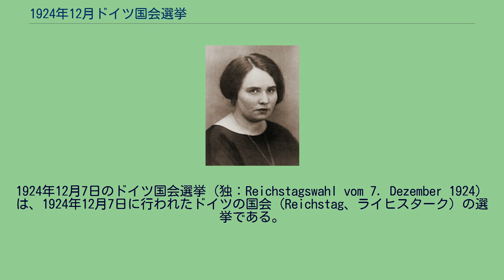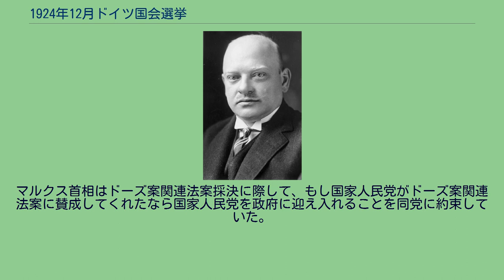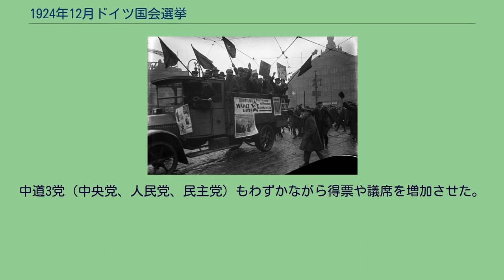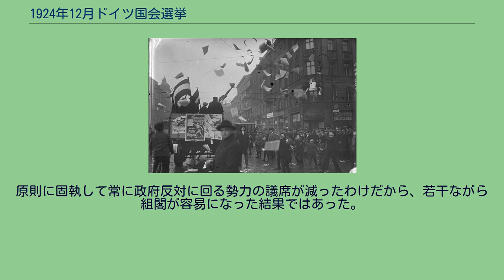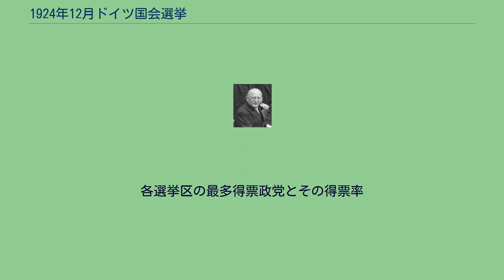1924年12月ドイツ国会選挙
1924年12月7日のドイツ国会選挙（独：Reichstagswahl vom 7. Dezember 1924）は、1924年12月7日に行われたドイツの国会（Reichstag、ライヒスターク）の選挙である。
ヴィルヘルム・マルクス内閣(中央党、人民党、民主党、バイエルン人民党連立)が右(国家人民党)にも左(社民党)にも政権与党を広げることができなかった結果、政権運営に行き詰まり、国会勢力構成の変化を期待して行った解散総選挙である。
しかし結果としては国会勢力構成に大きな変化はなかった。
結局1925年1月に国家人民党を与党に加えたハンス・ルター内閣が発足することになる。
1924年5月4日の国会選挙は強硬保守野党国家人民党が大躍進し、また極右(当時非合法化されていたナチ党偽装政党)や極左(共産党)が躍進するというヴィルヘルム・マルクス内閣(中央党、人民党、民主党、バイエルン人民党の連立政権)を不安定化させる結果に終わった。
この勝利に気を良くした国家人民党は、マルクス内閣に退陣を要求し、自身が政権を担う意欲を示した。
これに対してマルクス内閣は要求通り5月26日に総辞職した。
政権与党のうち人民党は国家人民党を政権に加えた新内閣を創設すべきと主張したが、国家人民党は選挙戦中にドーズ案を激しく攻撃していたため、その態度を変えない限り政府に加えるのは現実的ではなかった。
結局6月2日には、第1次内閣とほとんど同じ顔ぶれの第2次マルクス内閣が成立した。
その後ドーズ案関連法案が国会に提出されたが、その法案の一つが憲法改正に相当するとされて三分の二の賛成が必要になり、国家人民党の協力が不可欠となった。
8月27日、フリードリヒ・エーベルト大統領は「もしドーズ案関連法案が否決された場合は国会を解散する」と宣言し、解散を恐れた国家人民党の投票が分裂した結果、ドーズ案関連法案は可決された。
マルクス首相はドーズ案関連法案採決に際して、もし国家人民党がドーズ案関連法案に賛成してくれたなら国家人民党を政府に迎え入れることを同党に約束していた。
結果は分裂投票という微妙な結果だったものの、人民党は国家人民党の入閣を強く推すようになり、逆に民主党はそれに反対し、政権与党内の意見が分裂した。
この政府改造議論は長引き、9月から10月にかけてほぼ2か月にわたって続けられた。
その間社民党との連立交渉も進められたが、やはり各党間の合意が得られなかった。
結局10月20日の閣議でマルクス首相は政権改造議論をこれ以上続けても見込みなしと判断し、国会解散を決定した。
内閣の要請を受けてエーベルト大統領は国会を解散。
総選挙の日程は12月7日に定められた。
12月7日の投開票の結果、1920年の総選挙で議席を大きく減らしていた社民党がやや党勢を回復させて131議席を獲得。
国家人民党も前回より得票と議席を若干増やして103議席を獲得した。
中道3党（中央党、人民党、民主党）もわずかながら得票や議席を増加させた。
しかし中道3党だけでは政権が作れない構図は同じで、したがって右（国家人民党）か左（社民党）のどちらかを政権に加える必要がある状況は変わっておらず、明確な議会の変動はなかったといえる。
一方で極右と極左の得票が大きく減少し、共産党と国家社会主義自由運動（ミュンヘン一揆の失敗で禁止されていた旧ナチ党勢力とドイツ民族自由党の合同政党）が議席を大きく減らした。
原則に固執して常に政府反対に回る勢力の議席が減ったわけだから、若干ながら組閣が容易になった結果ではあった。
マルクス内閣は12月15日に連立交渉に匙を投げて総辞職したが、エーベルトから組閣を命じられた財相ハンス・ルターは、右に政権を広げることを選択し、1925年1月15日に国家人民党・人民党・中央党・バイエルン人民党を与党とするルター内閣を創設することになった。
各選挙区の最多得票政党とその得票率